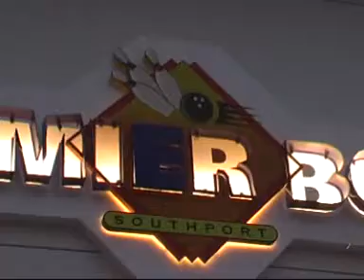Juggling in Southport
My brother decided to randomly drive himself, James & Me down to Southport to do some juggling.
It was very windy!! lol
These are the clips of me...